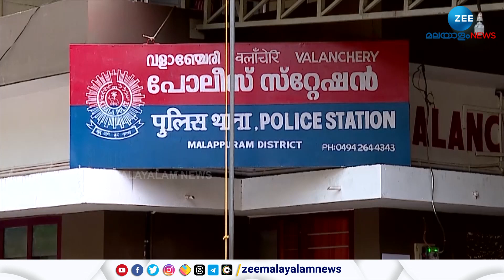Malappuram | മലപ്പുറം വളാഞ്ചേരിയിൽ റാഗിങ്ങിന്റെ പേരിൽ പ്ലസ് വൺ വിദ്യാർത്ഥിക്ക് മർദ്ദനം